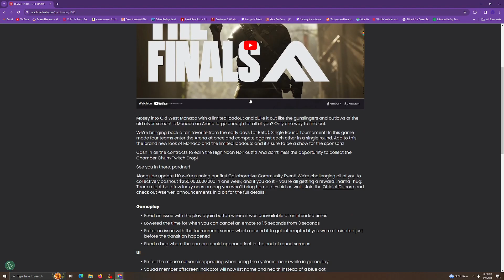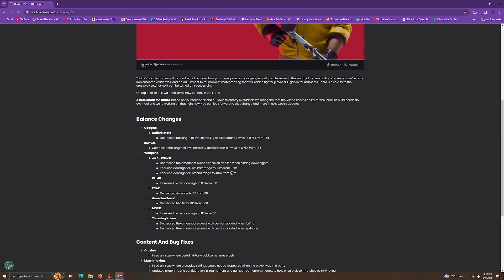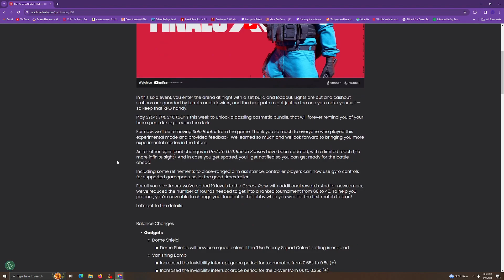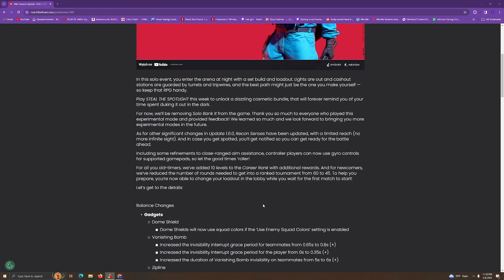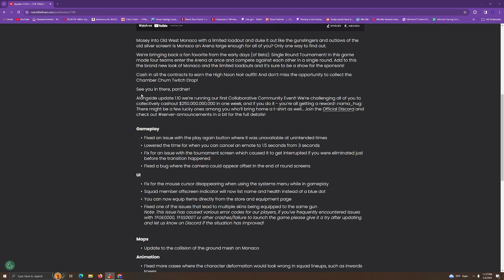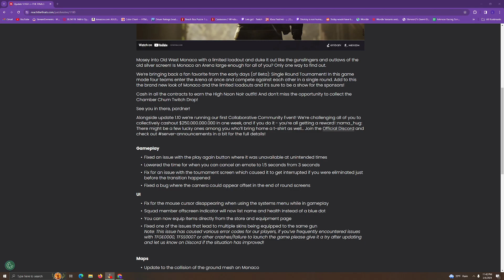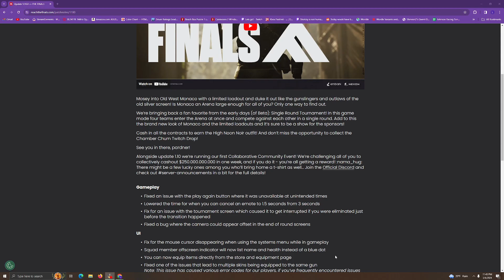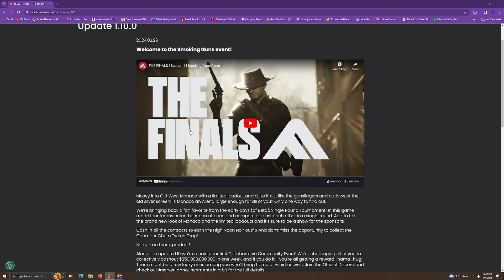Random The Finals Season 2 Discussion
Played for the first time in forever last night, and the game is still pretty fun! But, I'd like to see some certain changes in season 2...